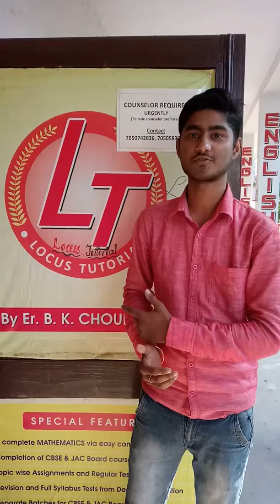Locus Tutorial video 1 Transforming Education Awards Organised by LPU